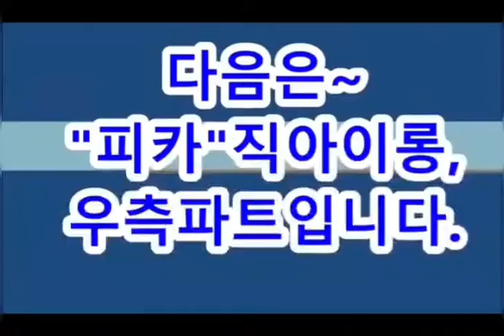남자아이롱펌,~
쉽고 빠른~직뿌리펌,~ 남자직아이롱펌,~
피카직부리펌, 직아이롱펌, 아이롱펌,열펌,,,피카직뿌리전용아이롱구입문의,피카본사 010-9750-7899
직아이롱사용펌제 : 피카,크리노텍스쳐~" CA직뿌리전용펌제"

ㅡㅡㅡㅡㅡㅡㅡㅡㅡㅡㅡ